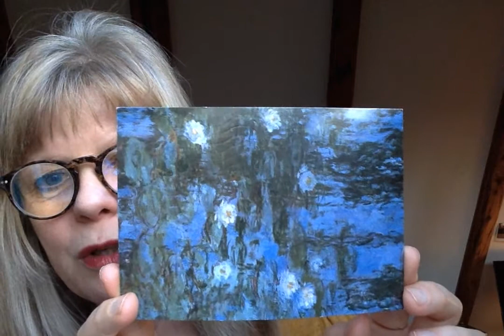Tanja Langer: Zuflucht im Schönen - No. 3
ein Corona-Programm von und mit der Schriftstellerin Tanja Langer, die aus dem Refugium ihrer Arbeit berichtet, über Malerei, Musik und Literatur, die sie begleiten. Zur Aufmunterung und zum Nachdenken in schwierigen Zeiten.
Heute: Was ist schön? Die Brille,  imaginäre Leser*innen, eine Postkarte, Hannah Arendt und Rahel Varnhagen.

Frei gesprochen, nicht geschnitten.